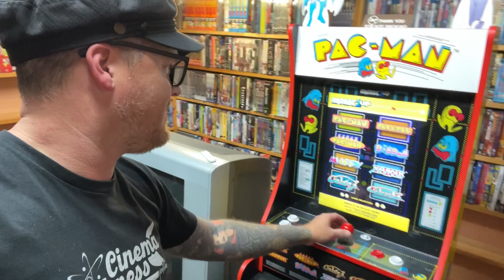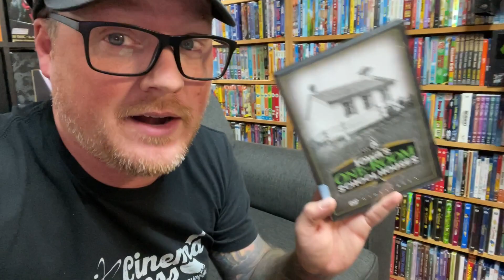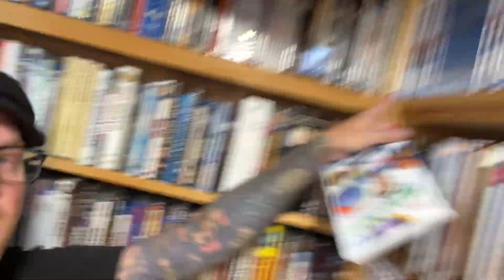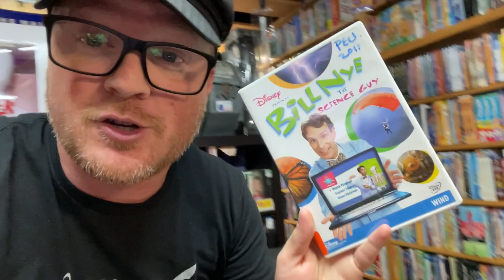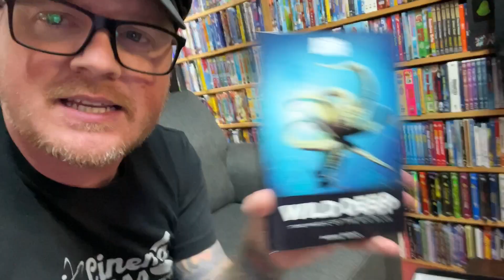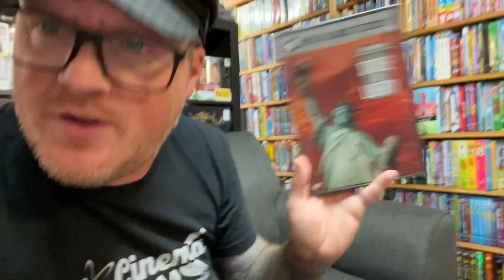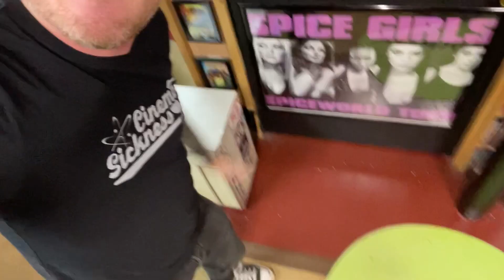My New Free Arcade1Up Pac-Man Arcade Cabinet | Movie Library Update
I got a new toy for the library in the form of a Arcade1Up Pac-Man Cabinet.